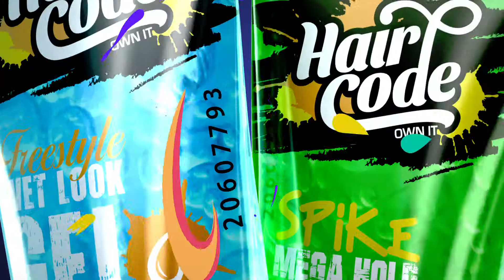Haircode - Russia 2018 Promo